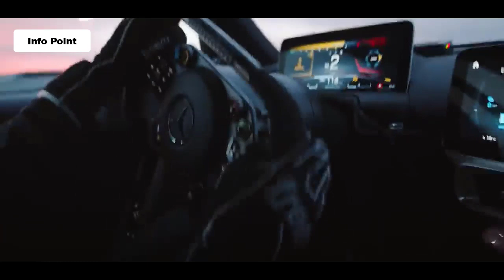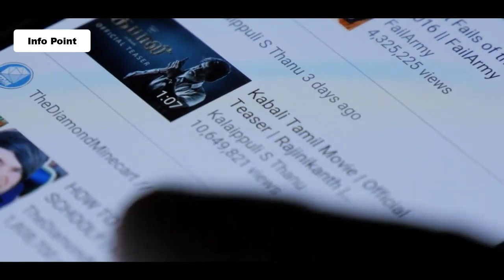20 Most Expensive Cars in the World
20 Most Expensive Cars in the World | Most Expensive

Most Expensive Cars in the World | Most Expensive
Most Expensive Cars In The World
The most expensive cars of 2021

Rank Model               Price (USD)

20.     Ferrari LaFerrari,                                                 $1.4 Million
19.     Pagani Huayra,                                                    $1.4 Million
18.     McLaren Elva,                                                      $1.7 Million
17.     Ferrari Monza,                                                      $1.7 Million
16.     Bentley Bacalar,                                                   $1.9 Million
15.     Pininfarina Battista,                                            $2.5 Million
14.     Mercedes-AMG Project One,                             $2.7 Million
13.     Aston Martin Victor,                                            $3.0 Million
12.     Bugatti Bolide,                                                      $3.0 Million
11.    Aston Martin Valkyrie,                                          $3.2 Million
10.    W Motors Lykan Hypersport,                               $3.4 Million
09.    Pagani Huayra Roadster BC,                               $3.5 Million
08.    Bugatti Chiron Pur Sport,                                     $3.6 Million
07.    Lamborghini Sian,                                                 $3.6 million
06.    Bugatti Chiron Super Sport 300+,                       $3.9 Million
05.    Lamborghini Veneno,                                            $4.5 Million
04.    Koenigsegg CCXR Trevita,                                   $4.8 Million
03.    Bugatti Divo,                                                           $5.8 Million
02.    Mercedes-Maybach Exelero,                               $8.0 Million
01.    Bugatti Centodieci,                                               $9.0 Million
  1.    Bugatti La Voiture Noire,                                     $18.7 Million
  1.    Rolls-Royce Boat Tail,                                          $28.0 Million

When it comes to high-end hypercars, a few specific companies come to mind: Bugatti, Ferrari, Koenigsegg, and Pagani, among others. These manufacturers have cemented themselves as the top dogs in the supercar and hypercar space, extending to their wealthiest clientele the fastest, rarest, prettiest, and in this case, most expensive cars on the planet.

But in order to find out which of these unattainable-to-most vehicles is the priciest, we've scoured the invoice sheets and uncovered 20 cars all worth $1 million or more. The group includes hybrid Ferrari convertibles, an American speed king, and even a one-of-a-kind Rolls-Royce.

We should note, though: The prices listed here are the price of the vehicles when new. So we’re not counting auction cars like the Ferrari 250 GTO, or overpriced secondhand sales. But don’t worry, there’s still more than $100 million worth of cars here to whet your appetite.

You might be shocked to see just how pricey the number one car on the list is. All pricing for this list is based on reporting from Motor1.com from when the cars first went on sale.